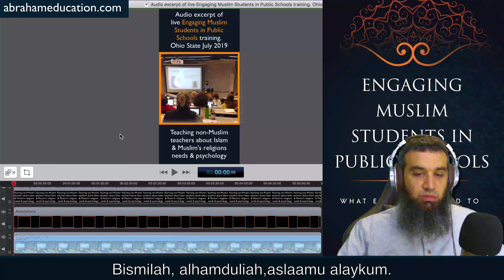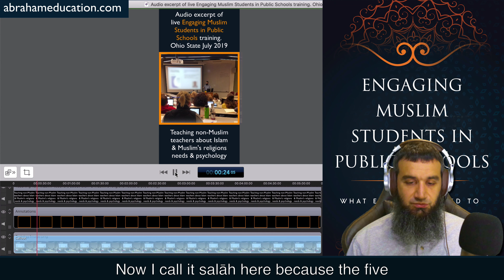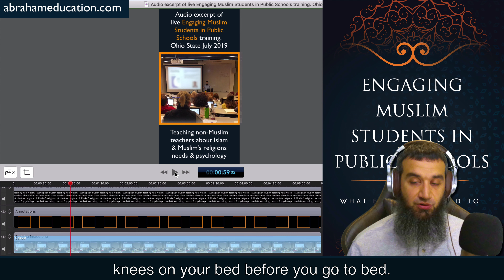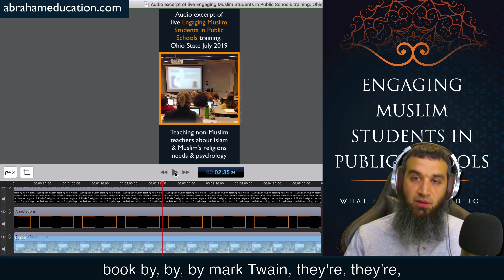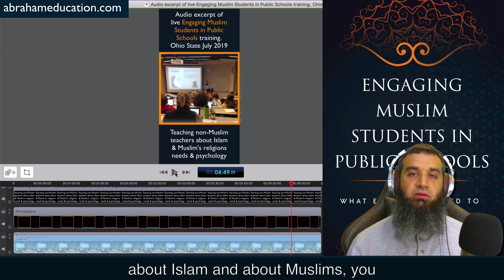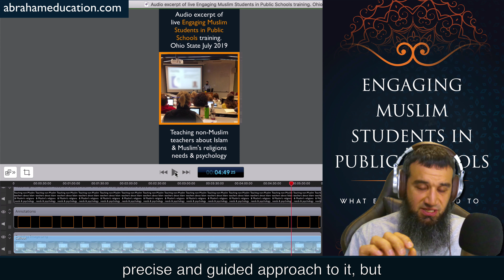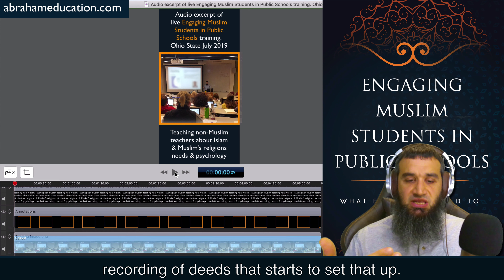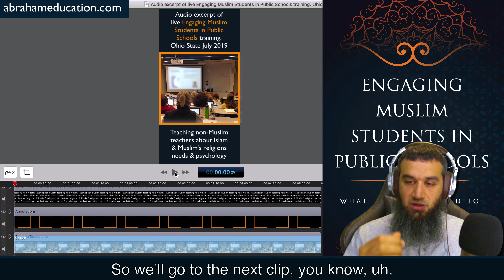Educating non-Muslim Public School Teachers about Muslim Students & Islam | A Breakdown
Register for Engaging Muslim Students in Public Schools...

For more and earlier access to my videos on young people & education.

Engaging Muslim Students in Public Schools: What Educators Need to Understand